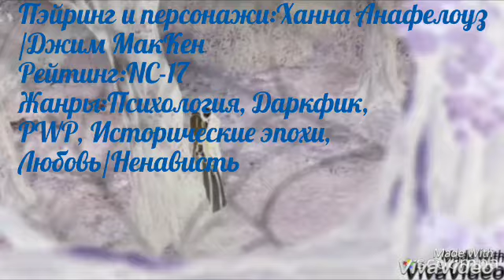Наказание для "непокорной"